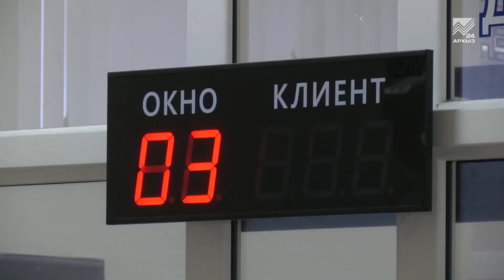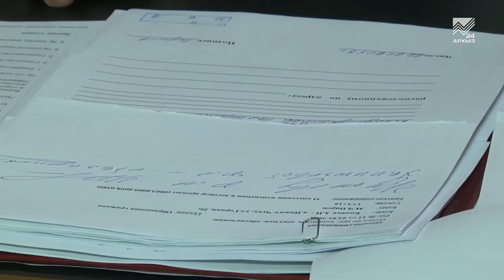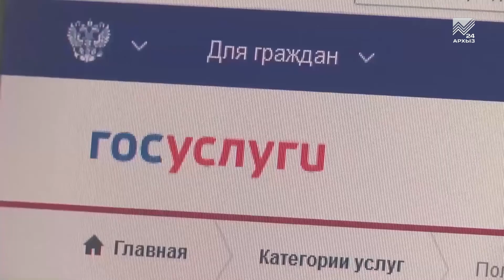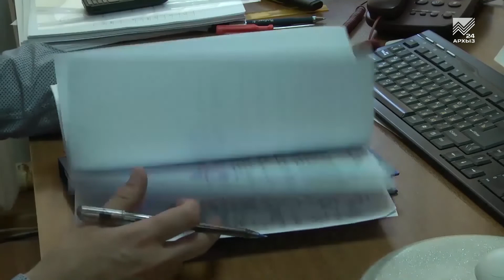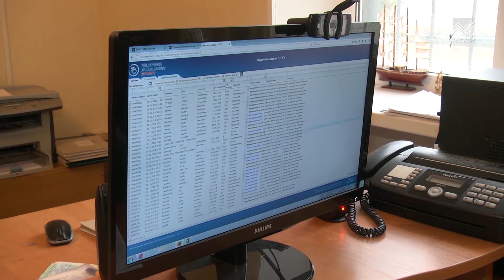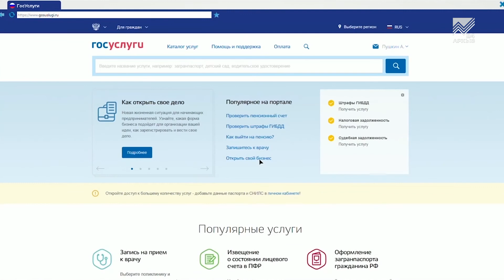Карачаево-Черкесия online: Электронное правительство: получить госуслугу в два клика (19.11.2018)